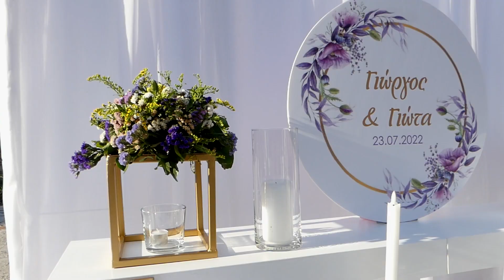Wedding clip Giorgos & Giota